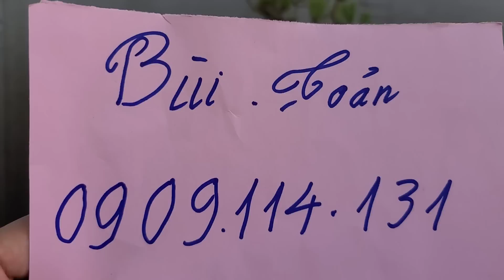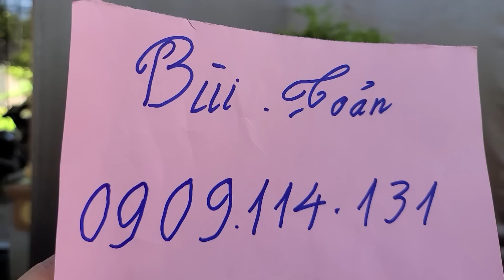SH.5139. Cây Thông bonsai đẹp độc đáo quá. điện thoại liên hệ. 0969.114.131 Bùi Toản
Cây Thông bonsai đẹp quá
Zalo.0968.804.803
Dear all,
Yours faithfully,
Do Sinh